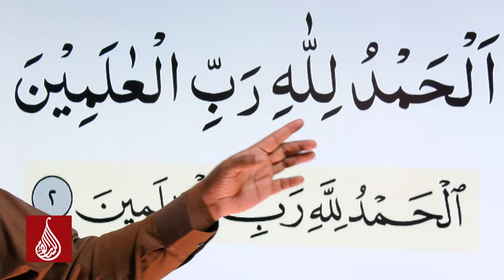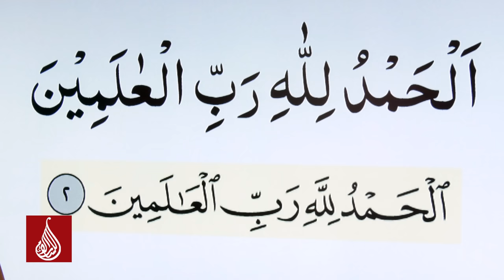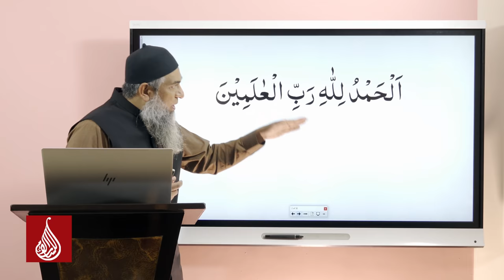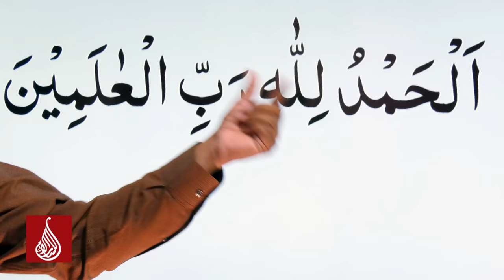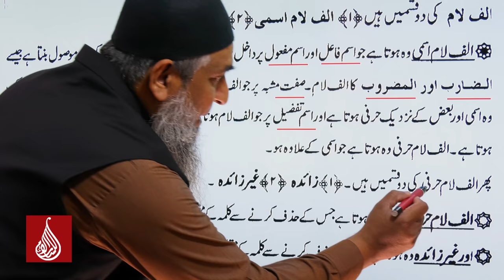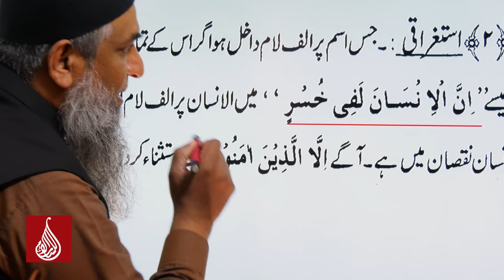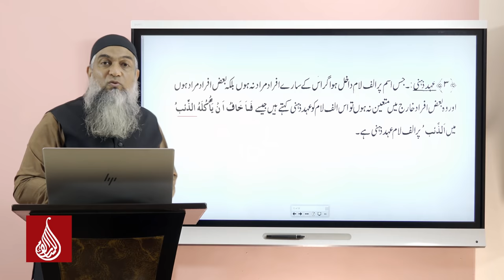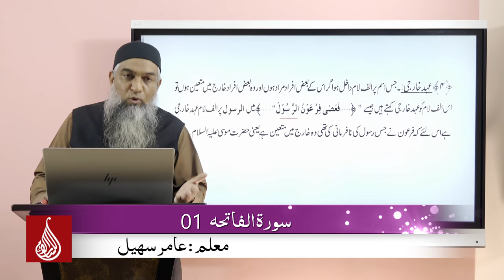Surah Al-Fatiha, Ayah No.1 (A'raab-ul-Quran)